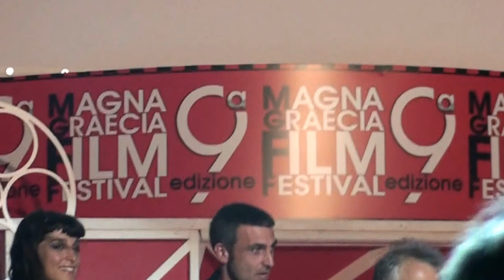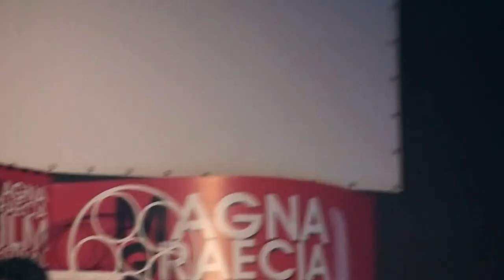Emiliano Corapi, Daniele Liotti, Donatella Finocchiaro parlano del film Sulla strada di casa al MGFF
Emiliano Corapi, Daniele Liotti e Daniela Finocchiaro, rispettivamente regista e attori del film Sulla strada di casa parlano, intervistati da Gianvito Casadonte sul palco del MGFF, parlano della pellicola e della loro esperienza sul set.